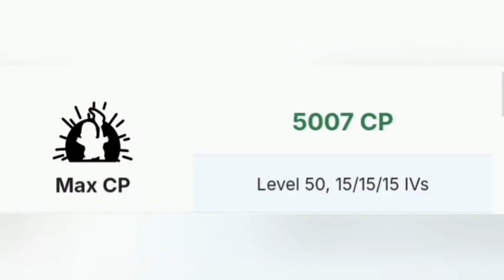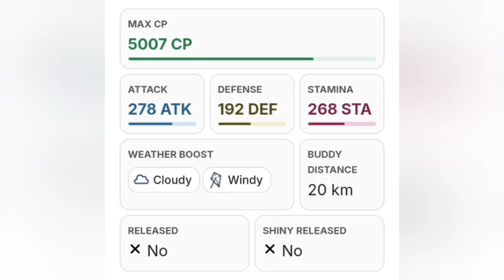Catching NEW Dynamax & Gigantamax! Pokemon in Pokemon Go!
dynamax and gigantamax pokemon go
how to get zamazenta in pokemon go
how to get zacian in pokemon go
how to get necrozma in pokemon go

🔥Get ready to embark on an epic adventure as we dive into the world of Pokémon Go and discover how to catch the elusive Dynamax and Gigantamax Pokémon! In this video, we'll explore the exciting new features of Dynamaxing and Gigantamaxing, showcasing the biggest and most powerful Pokémon you can encounter in the game.

Join us as we share tips and strategies to help you maximize your chances of encountering these colossal creatures. We’ll cover everything from special raids to unique events that feature Dynamax and Gigantamax Pokémon, ensuring you’re fully equipped to add these powerhouse Pokémon to your collection.

Whether you’re a seasoned trainer or just starting, this video is packed with valuable insights and gameplay footage that will enhance your Pokémon Go experience. Don’t miss out on the thrill of catching giant Pokémon and dominating battles with their incredible abilities!

pokemon update, pokemon go, Pokemon go march month details in tamil

Pokémon go shorts
pokemongo
pokemongo friends
Pokemon go trading
Pokémon go vlog

using app for short video: kinemaster